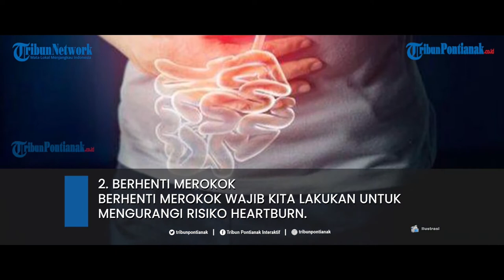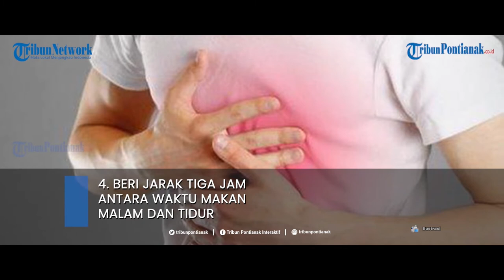Tribun Populer - Cara Mengurangi Resiko Gerd, Sebelum Sahur dan Berbuka Puasa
Gastroesofageal reflux disease (Gerd)
adalah kondisi di mana dada
terasa perih dan panas seperti terbakar.
Penyebab utama kondisi yang juga dikenal
dengan sebutan heartburn ini adalah
naiknya asam dari lambung ke kerongkongan.